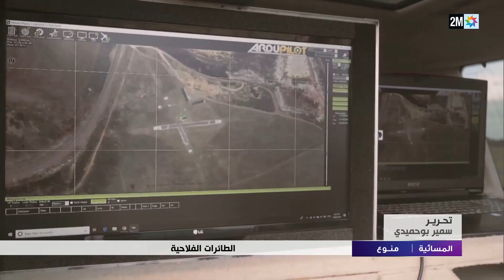أهمية تطوير تكنولوجية الطائرات الفلاحية